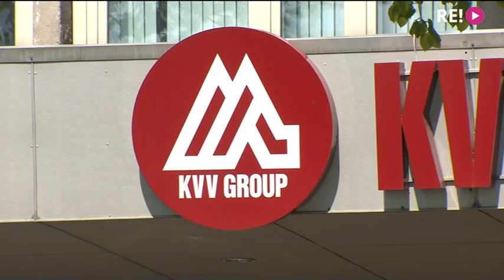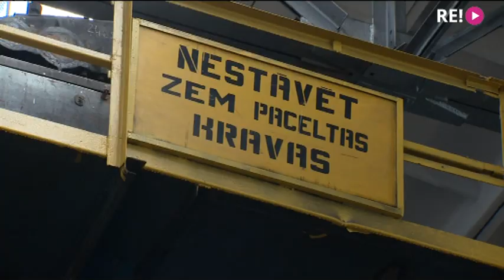Черный Металлург VS Зеленые инвесторы